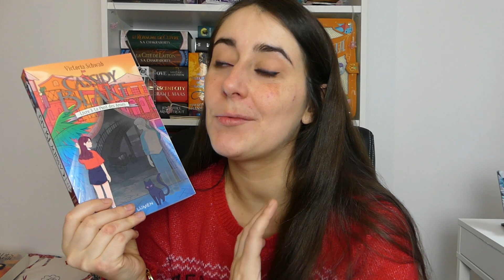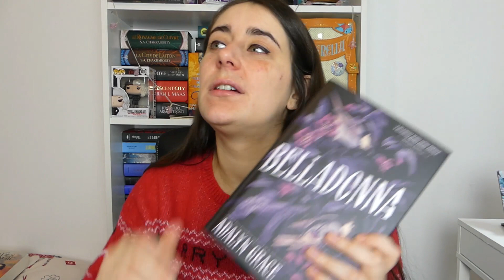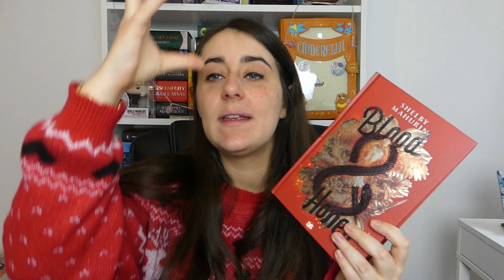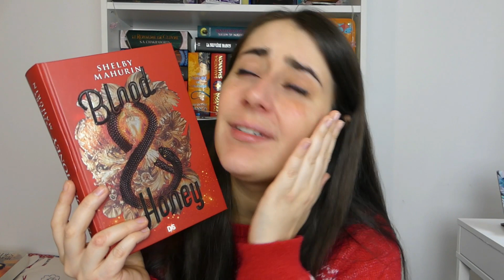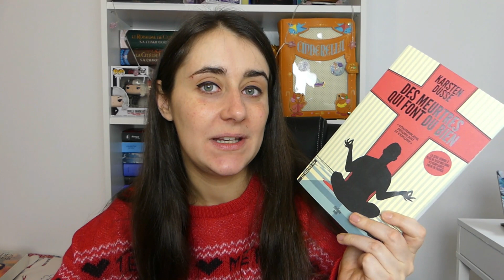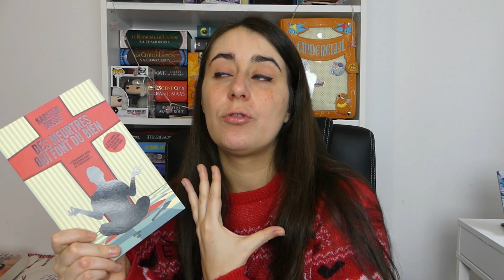BILAN LECTURE Novembre - Le rythme de lecture est de retour!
On se retrouve aujourd'hui pour faire un bilan de mon mois de Novembre un peu en mode rapido presto mais j'ai découvert de vraies pépites !